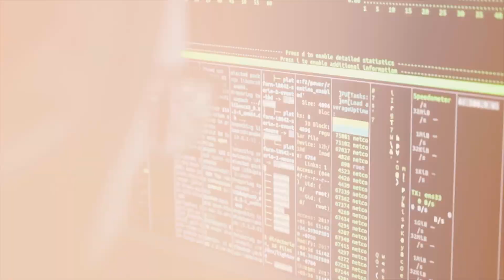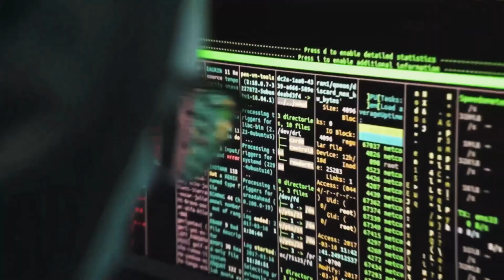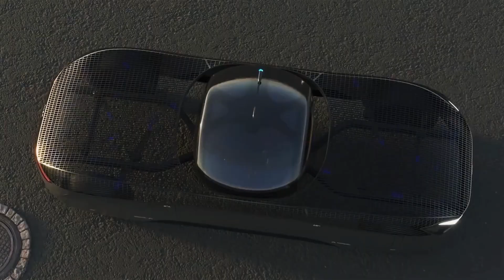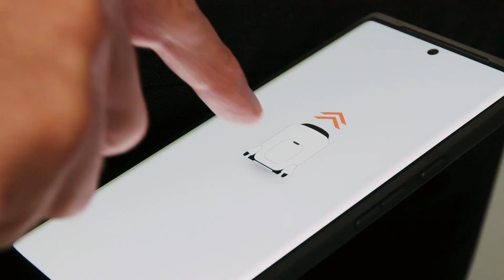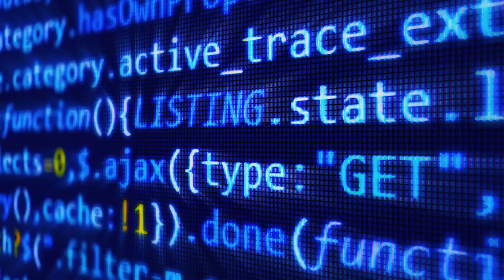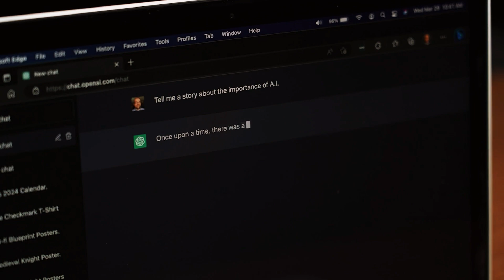FLYING CARS ARE HERE: THE SKY'S NO LONGER THE LIMIT!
Dive into the future with us as we explore Alef Aeronautics' groundbreaking flying car, unveiled at the Mobile World Congress. This isn't just fantasy; it's the dawn of a new era in transportation. Imagine soaring over traffic jams and reaching your destination in a fraction of the time. The future is now, and the sky's no longer the limit. Are you ready to fly?